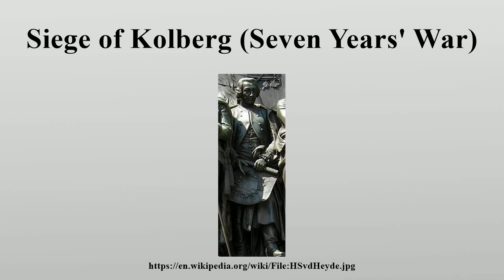Siege of Kolberg (Seven Years' War)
During the Seven Years' War, the Prussian-held town of Kolberg in Brandenburg-Prussian Pomerania (now Kołobrzeg) was besieged by Russian forces three times.

Image-Copyright-Info
Author-Info:   August_Wilhelm_Pinz_Rauch.jpg: Jotquadrat derivative work: Skäpperöd (talk)

Image-Copyright-Info